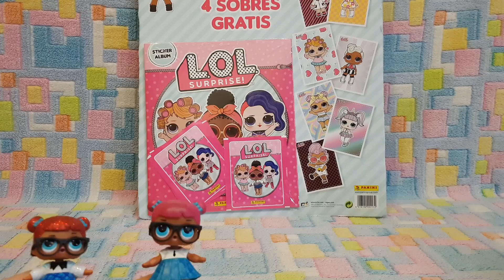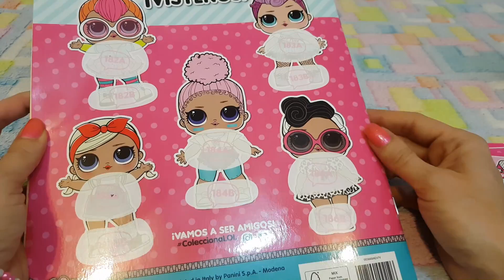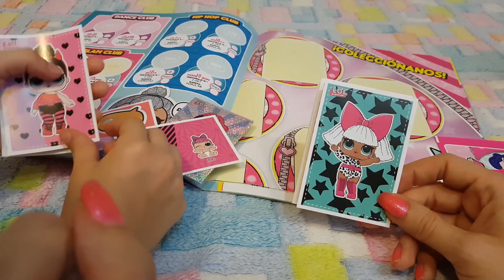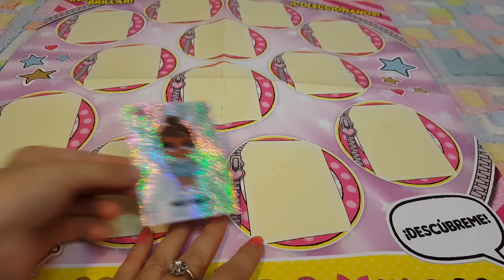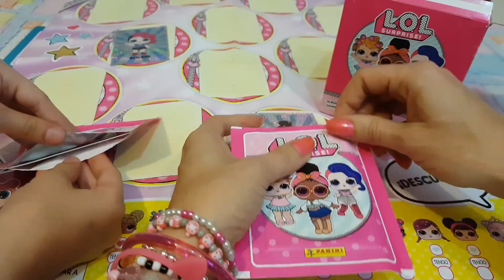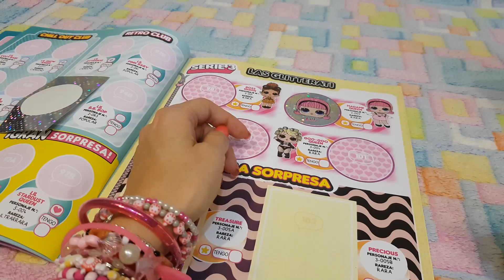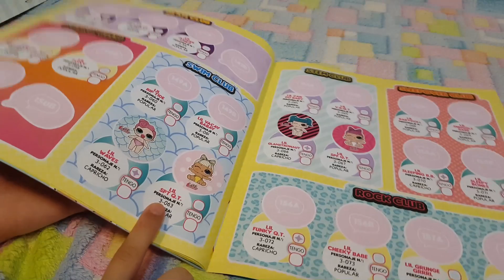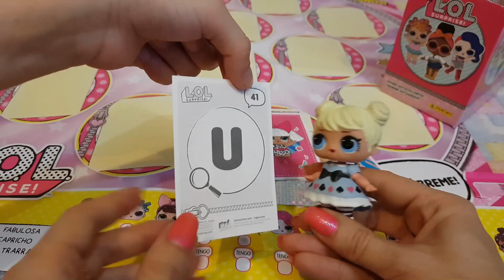ALBUM FIGURINE LOL SURPRISE Panini!!! ESISTE!! Recensione By Lara e Babou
ESISTE!!!ESISTE!!! Questa recensione è vero Toy hunting, perché reperire questo album è stato abbastanza difficile, ma ci sono riuscita. Al momento è in commercio in Inghilterra e Spagna, ma presto arriverà anche in Italia. Quindi in anteprima vi mostriamo come è fatto, come sono le figurine, le particolarità delle figurine CAMBIA COLORE e del poster e gioco da tavola all'interno.
E faremo uno scherzetto a una cara amica, guarda nel video chi è ed aiutaci a farle una bella sorpresa ;-))